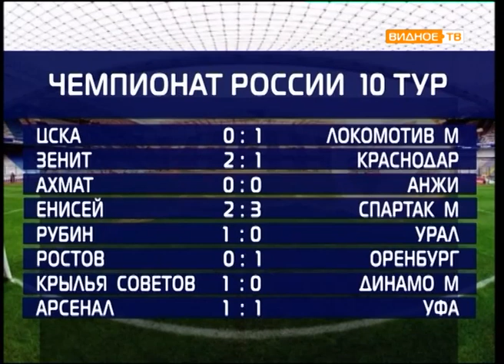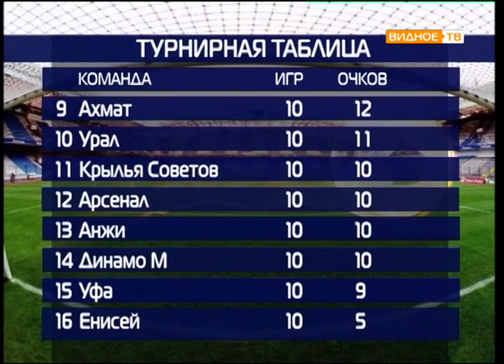"Все грани мяча" от 09.10.2018